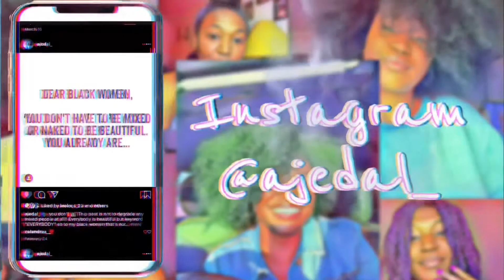Sweating my LIFE away 😅 Come with me to the gym! 🏋🏾‍♀️| LaDeja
O m g . I feel good! I’ll be uploading more of my fitness journey soon.

MY BEGINNER ROUTINE
3 reps of 5 each machine
As far as weight amount I started at 60-80 pounds BUT make sure you know your limit on how much you can lift theeeeeeennnnn you’d push yourself from there! 😊

Hopewell va 23860